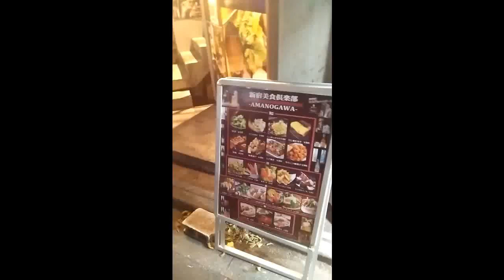Shinjuku At Night 4